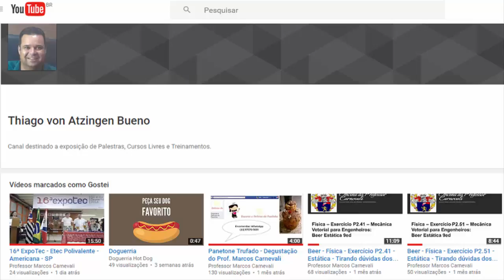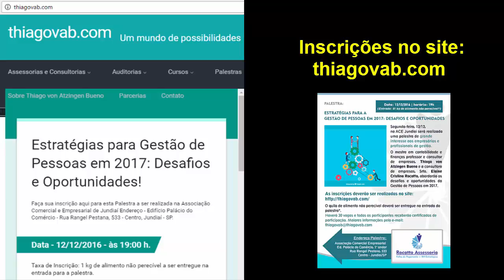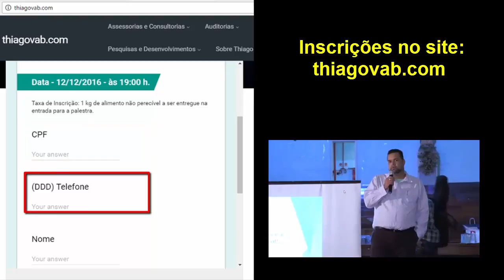Divulgação de Canal e Palestra do Consultor Thiago Von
Palestra Estratégias para gestão de pessoas 2017 a ser realizada no dia 12/12/2016 na cidade de Jundiaí - SP